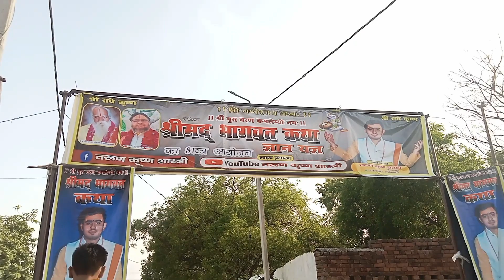Bhagwat ji ka teesra din